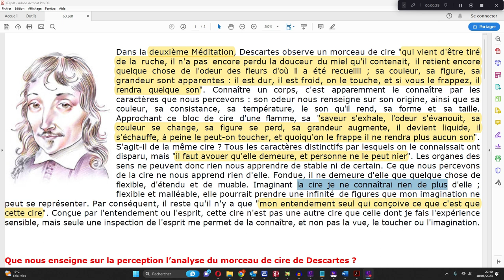youtube video #-Af8cIQH5Pc